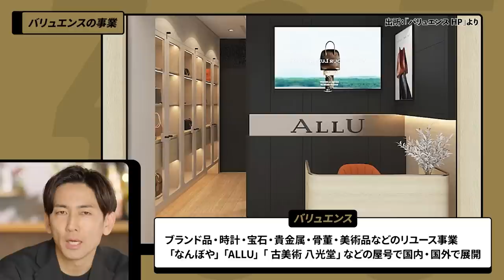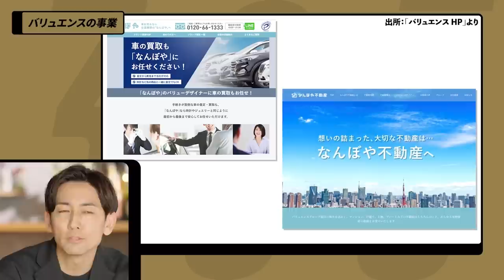戦力外Jリーガーの下剋上/売上633億円、上場企業社長へ/アスリートのセカンドキャリア/30’s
【アプリで全ての映像番組を無料で公開中】

【30's】
「30代キャリア特化型」新番組。
国内外で活躍する同世代のビジネスパーソンを始めエンターテイナー・アスリートなどにディープインタビュー。環境の変化を恐れないフロントランナーの本音とビジョンを聞き出し、一流のマインドセットを学ぶ番組。

【目次】
00:00 嵜本晋輔×国山ハセン
01:10 嵜本がCEOを務める、バリュエンスとは？
05:30 Jリーガーから社長になったきっかけ
10:00 なぜスポーツ選手が、ビジネスで成長できたか
16:50 30代に必要なマインドセット
24:38 アスリートが目指すべき、セカンドキャリア
28:28 今後の目標

【ゲスト】
嵜本晋輔（バリュエンスグループ CEO / 元ガンバ大阪所属）